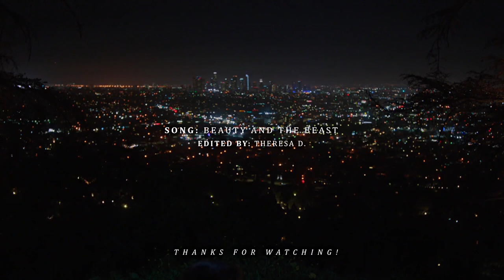Lucifer & Chloe || Beauty and The Beast --- Lucifer [season 1-5A]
This is my new romantic Deckerstar video.

The idea of this edit came from my desperate need to see Chloe and Lucifer have a proper date! So I put together all lovely, cute, and adorable moments all together with some footage from the ruined dates.

I hope that we can see a real and proper date in 5B or season 6.
I used a lovely cover song of my favorite Beauty and The Beast score.

Special thanks (and huge virtual hug) to my beloved Patron Lucifer Valentine.

xxx

I am so impressed by your incredible support! It makes my life happier. Thanks again.
Stay safe, take care, and see you with my other videos.

HD 1080 + headphones

Edited by: DaVinci Resolve
Coloring: mine

TV show: Lucifer Netflix

Score: Beauty and the Beast - Leroy Sanchez & Lorea Turner

--- I love editing videos and enjoy it very much, as you all know.
If you support me anyhow it will mean a world to me and I would know that my work is worth it! I will definitely try to make my videos better and better. ---